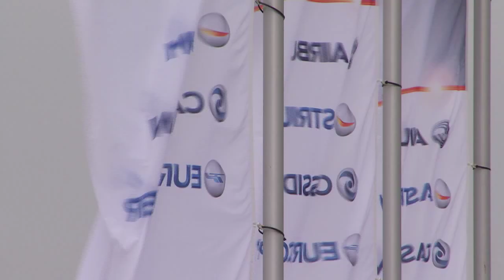Le Bourget 2013: Day three highlights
Airbus' high-profile Paris Air Show activities carried into the biennial industry event's third day, which was marked by commercial agreements with SriLankan Airlines, the Air France-KLM Group and Singapore Airlines; along with a flight presentation by the no. 1 British Airways A380, handover of the milestone 100th C295 tactical transport and much more.